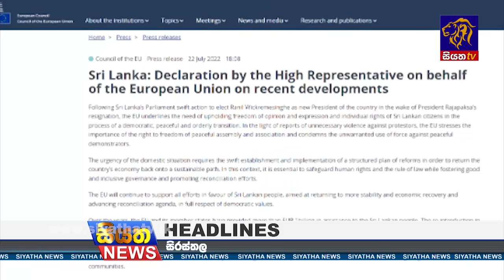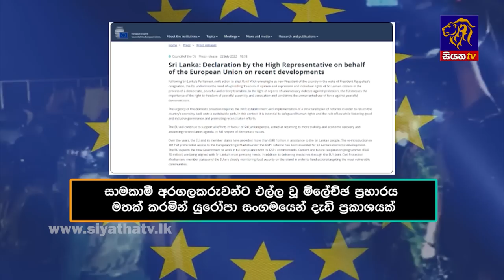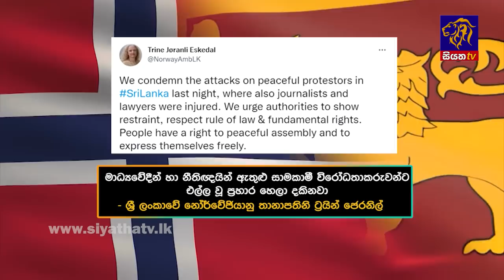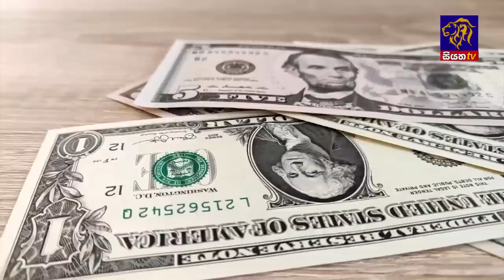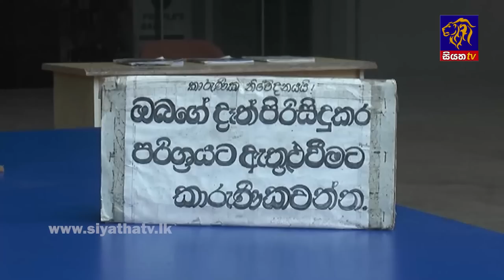Siyatha News | 06.00 AM | 24 - 07 - 2022